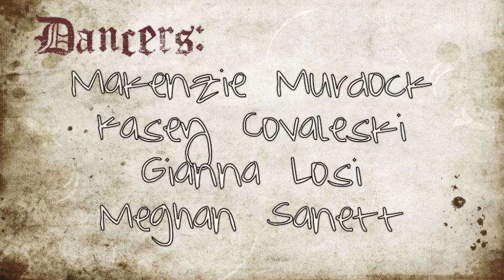I Gave You All by Mumford & Sons | Choreography by Meghan Sanett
Song: "I Gave You All" by Mumford & Sons
Choreography by Meghan Sanett
Dancers: Makenzie Murdock, Kasey Covaleski, Gianna Losi, & Meghan Sanett

at California Dance Theatre in Agoura, CA
xoxo